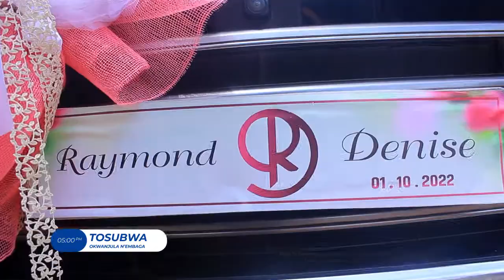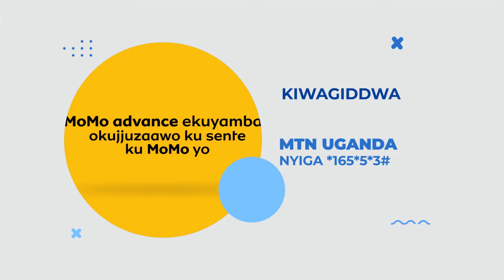RAYMOND LUBEGA WEDS DENISE TOSUBWA SANDE ENO NE SHARITAH